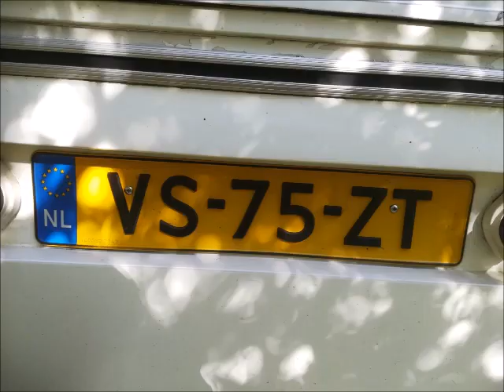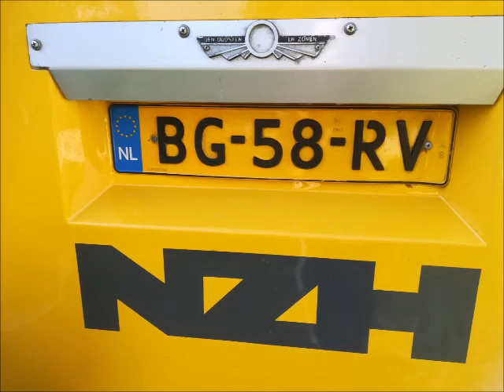Bussen en Oldtimers in Apeldoorn tijdens 35 jaar SVA 06-10-2018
Op 6 oktober was er een evenement namens het 35 jarige bestaan van SVA Apeldoorn.
Er waren veel verschillende bussen aanwezig.
Bekende bussen maar ook oldtimers.
Na 11 jaar kwam ik mijn favoriete bus weer tegen.
De DAF SB220 van Novio die van 1992 tot maart 2008 in Nijmegen. heeft gereden.
De Den Oudsten Alliance B96 en Berkhof 2000NL stonden er ook.
Het mooiste was een rit met de DAF MB200.
Vooral omdat ik er nooit ingezeten heb.
Het was ook nog eens een Schakelbus.
Welke beauty´s er nog meer voorbij komen.
zien jullie in deze video.

Veel kijkplezier.